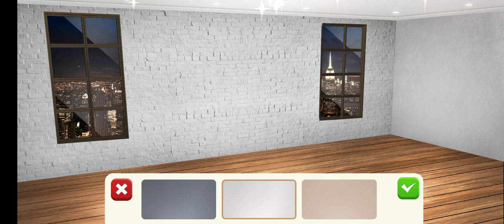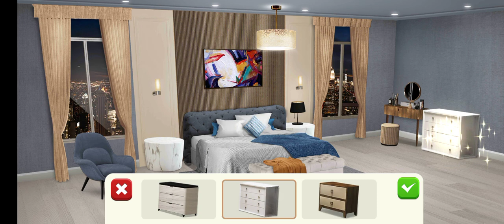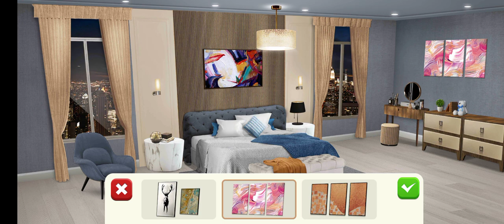Home design video game 🎮🎯..... let's play 🙃🙃🙃